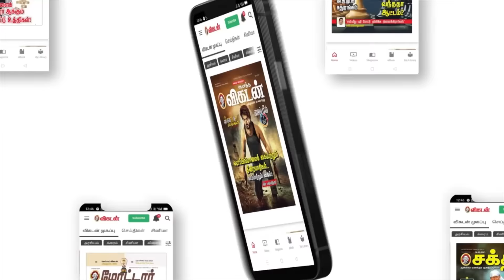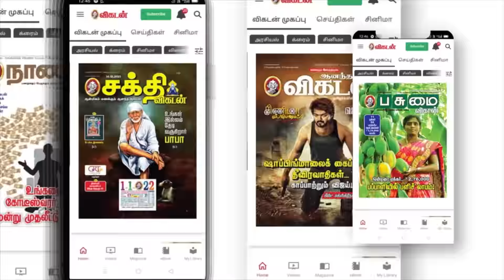மாணவியின் குடும்பத்தை கட்டுப்படுத்துவது யார் ?- Advocate Sankarasubb Interview| Politic Talk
Chapters
00:00 Start
03:25  Kallakurichi girl death Case Details
10:52 Where mistake has happened?
12:39 Reason to doubt Post-mortem
16:06 On the day of Incident
18:27 About Suicidal  Note
21:55  Spot Visit
23:22 2nd Post-mortem

In this episode of Politic Talk we took an interview with Advocate R Sankarasubb who is handling the sensational Kallakurichi school girl death case

The Crime Branch-Criminal Investigation Department (CB-CID) police has been granted one-day custody of five persons including two members of the management of Sakthi Matriculation Higher Secondary School, the school’s principal, and two teachers in the case relating to the death of a Plus Two girl student in the school premises on July 13.